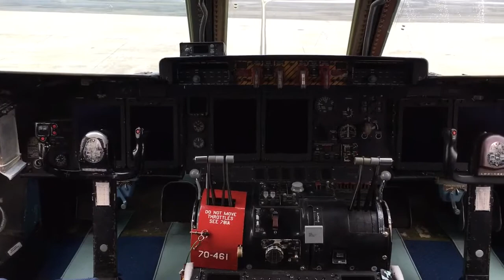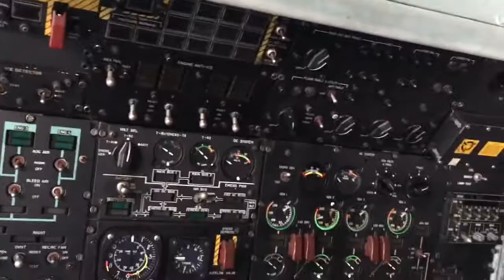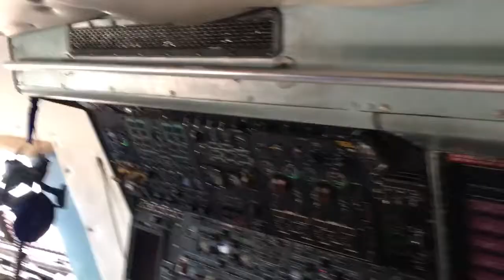Final C-5A flight deck tour with flight engineers panel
This C-5A was the final TF-39 powered C-5 to be retired. Sept 7 2017 it was flown to the the boneyard for retired in Arizona. Here is a view of it before retirement